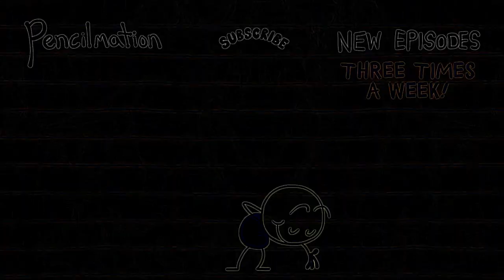Eye Care Cartoon "Hansel And Regretel - Pencilmation"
- Eye Care Cartoon "Hansel And Regretel - Pencilmation" transfromed using Eye Care Technologies to Black and Colors scheme . Watch the video and save your eyes. The light emission to the eyes in the video is reduced by 13.11 times compared to the original video.